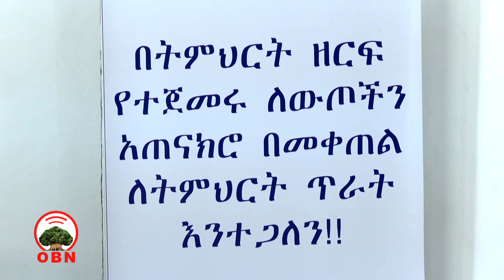ODUU JIMAATA GUYYAA 23/10/2015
Oduulee Guyyaa keessaa kanneen filataman gurguddoon kan keessatti hammataman